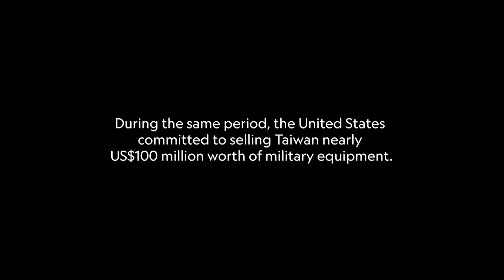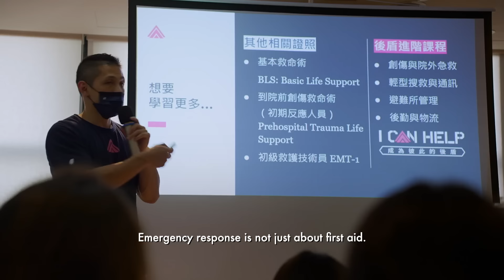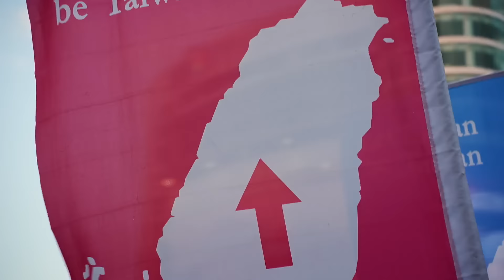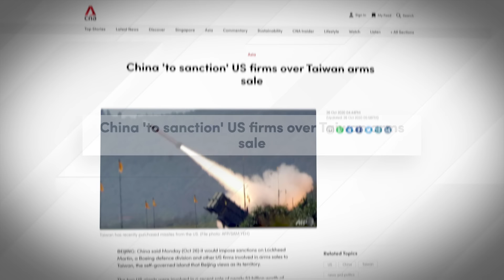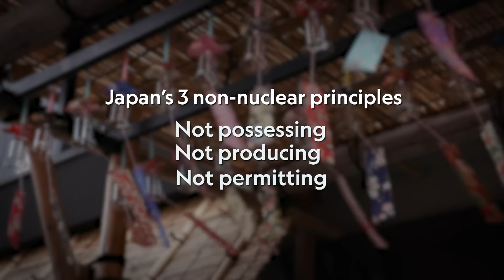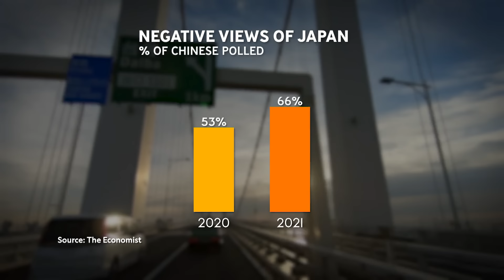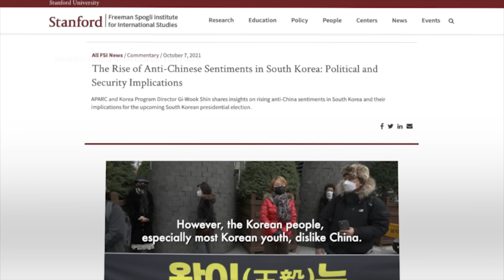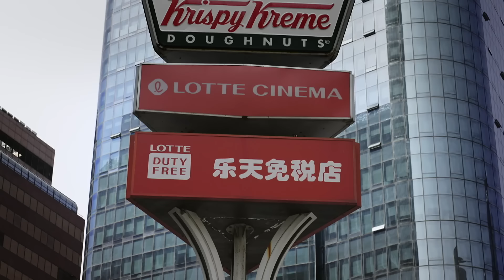The Taiwan (Japan & South Korea) Contingency | When Titans Clash 2 - Part 3/3 | CNA Documentary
“Ukraine today, Taiwan tomorrow”- that is a hot topic of debate in Taiwan. While some groups prepare for war, others in Taiwan urge closer engagement with China to prevent a tragedy. As senior US officials visit Taiwan, China issues stern warnings and sends fighter jets into Taiwan’s air defense zone. With increased tensions, Japan and South Korea raise military spending. What are the possibilities of war in East Asia?

About the show: As the war in Ukraine takes place, US-China relations worsen. China accuses the US of creating an Indo-Pacific version of NATO, and warns of a “Ukraine style tragedy” for Asia.